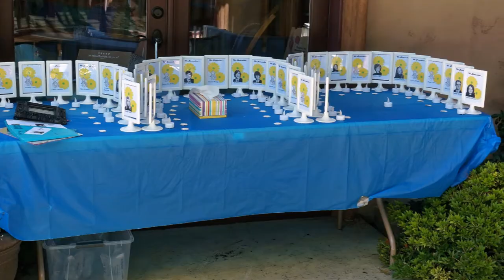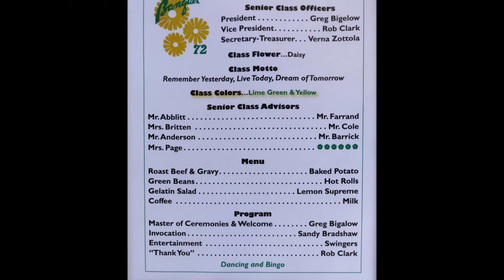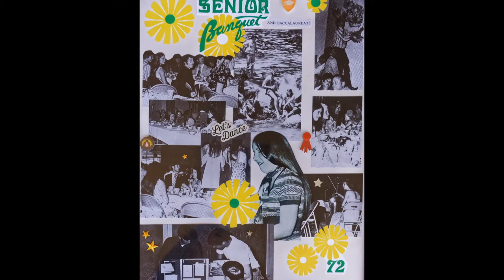Grants Pass High School Class of 1972 45th Reunion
The corrected final version of the GPHS class of 1972 reunion slide show.  Includes a few extra slides and  original music.